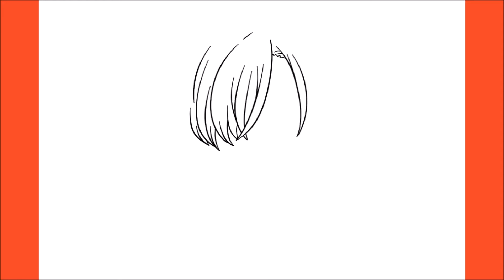How To Draw Elizabeth Liones (7 Deadly Sins)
Hello,

In this video, I will be showing you how to draw Elizabeth (7 Deadly Sins)

6Am Up Mana Road – Produced by My Favorite Producer Thirty Two & JMKM